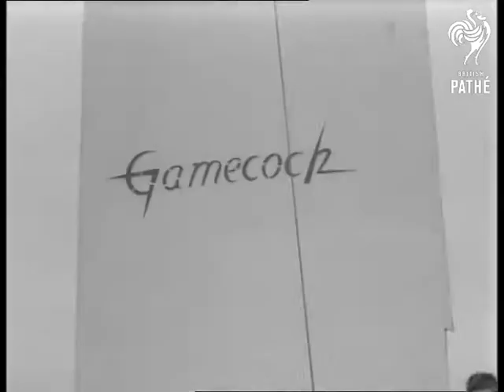Race For International Catamaran Trophy At Thorpe Bay (1966)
Thorpe Bay, Essex

RACE FOR INTERNATIONAL CATAMARAN TROPHY AT THORPE BAY.

6th International Catamaran Challenge Trophy, Great Britain v USA.  Competing for the Little America's Cup.

V.S. The competitors prepare their catamarans. VS "Gamecock" (America) crewed by  Bob Shields and Jim Bonney and "Lady Helmsman" (British) crewed by Reg White and John Osborn. M.S. Crowds watching from beach. L.S. The catamarans racing off. The winner was the American 'Gamecock'. The British team were forced to retire after suffering a broken main beam

(Orig. Neg.)

See documentation for Official Programme and newspaper articles
 FILM ID:3220.02